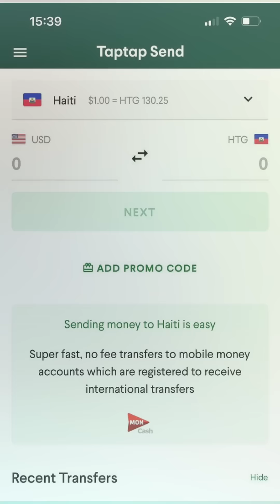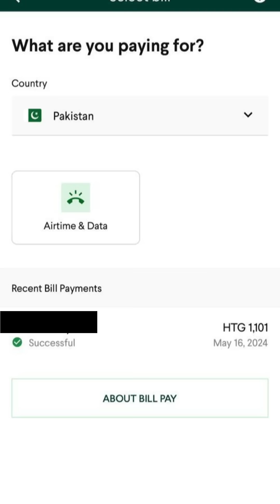Gade sa,ou wè diaspora toujou gen chwa pou jere w.